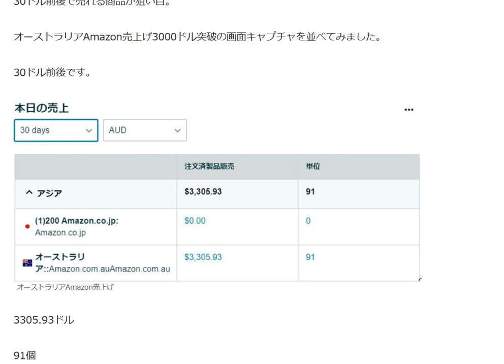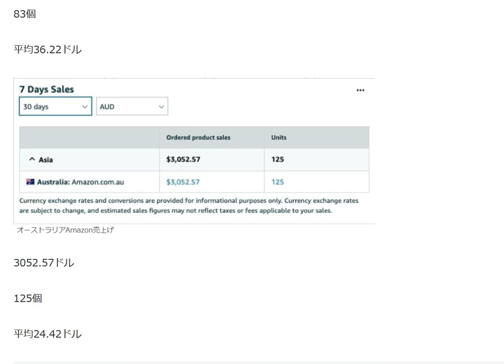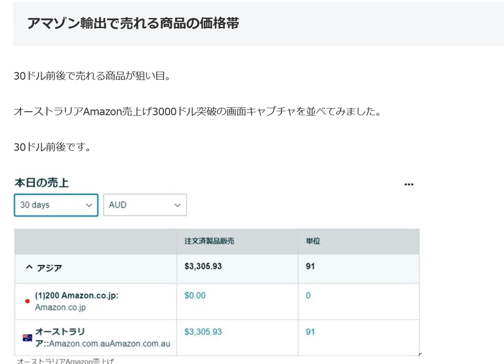オーストラリアAmazon輸出で売れる商品の価格帯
1日10分で月10万円を稼ぐ! Amazon輸出ビジネスがわかる本(2013/11/22)